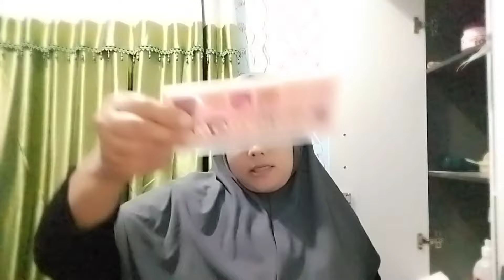Malam malam saya buat kerja rumah